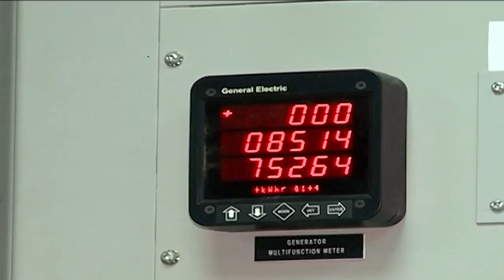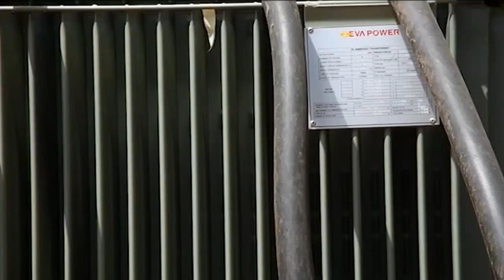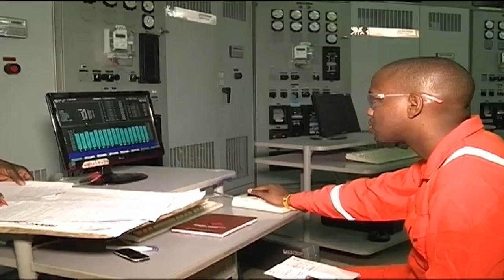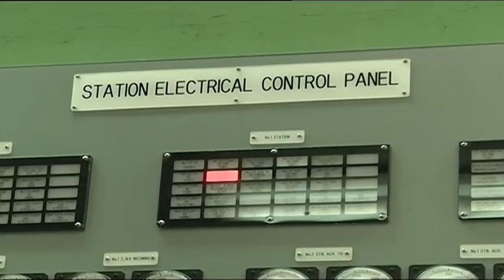GECA to fund electricity output project: How can this benefit other stakeholders?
CEO of Siemens Nigeria, Onyeche Tifase, unpacked the new partnership between the company and the Nigerian government to expand Nigeria’s electricity output to 25 gigawatts. According to her, a bulk of the solutions provided will be funded by the German Export Credit Agency (GECA). To share his views on how best the German conglomerate can work with industry stakeholders, George Etomi, Director at Eko Electricity Distribution Company (EKEDC) joined CNBC Africa’s Esther Awoniyi for more.